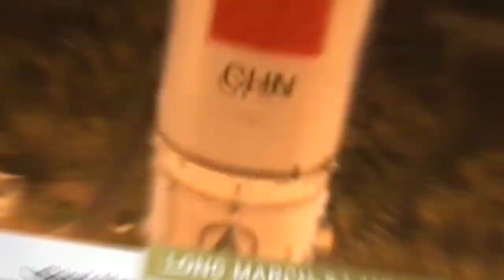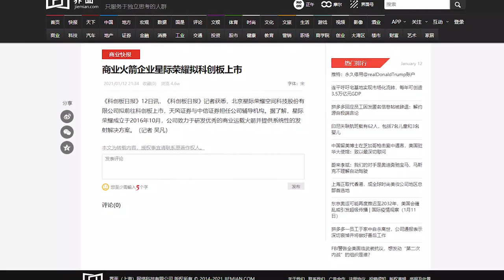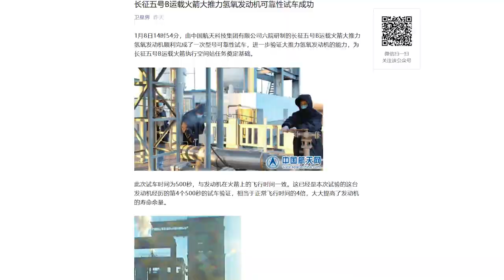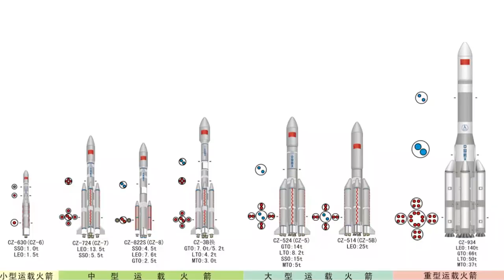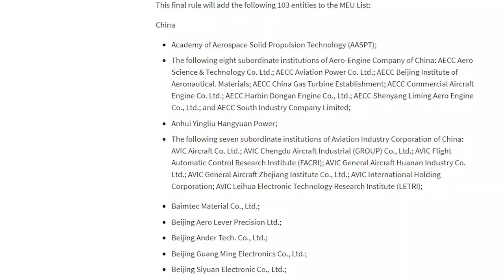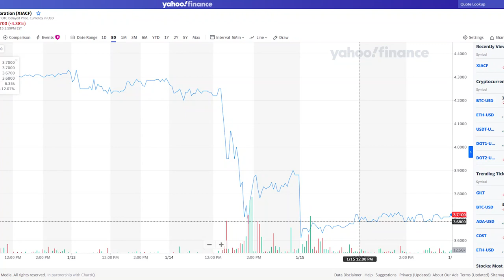China Aero & Space Weekly News Round-Up - Episode 16 (11th - 17th Jan. 2021)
Hello and welcome to another episode of the Dongfang Hour China Aero/Space News Roundup! Without further ado, the news update from the week of 11 - 17 January.

0:00 Intro and summary of stories
1:05 iSpace announces plans for IPO on star board
8:56 AALPT 500s tests for LM-5 engine
10:59 AALPT hydrolox engine updates
12:18 AASPT test fires largest solid rocket motor in China
16:06 US adds 9 companies to blacklist, including COMAC, Xiaomi

1) iSpace Announces Plans for an IPO on the Star Board
iSpace announced plans to IPO on China’s STAR Board, or 科创板. The STAR Board is a Shanghai-based stock market focusing on early-stage, oftentimes higher-risk companies. China’s main stock indices in Shanghai and Shenzhen, as well as other indices in Beijing, have rather stringent regulations for metrics such as profitability, which makes it hard for early-stage companies to list.

The Chinese government has progressively become more open to early-stage companies taking more risk with larger amounts of money, and created the STAR Board to allow earlier-stage, oftentimes not profitable, or not revenue-generating companies to list. Other space companies have listed on the STAR Board, including PIEsat.

2) Several updates on CASC making progress on propulsion technology
CASC’s Academy of Aerospace Liquid Propulsion Technology (AALPT), also known as the 6th Academy, completed a 500s hot fire test of the YF-77 heavy thrust hydrolox engines, used notably on the Long March 5. This was the 4th 500s test, in a series to study and improve the reliability of the engine. 500s is about 4 times the length the engine would normally run during an actual launch, before engine cut-off. It is understood that the academy will conduct 4 further such reliability test runs. It is worth noting that this is in the context of a critical year for Long March 5(B), which will launch the 3 modules of the Chinese space station in the coming months.

China has also been making progress with its next-generation, a 220t thrust liquid-fueled hydrolox engine. This massive engine would power the second stage of China’s future super-heavy rocket, the Long March 9. Compared to the current Chinese state-of-the-art hydrolox engine, the YF-77 which powers the Long March 5, the new generation Chinese engine has approx. 3 to 4 times the amount of thrust. Also worth noting, the new generation engine will be a staged combustion architecture.

The largest Chinese solid engine was fired on December 30, in Xi’an. During the 130-second firing test, the engine reached a peak of 260t of thrust. The engine is developed by AASPT (CASC’s Academy of Aerospace Solid Propulsion Technology), also known as the 4th Academy, and based in Xi’an. The current engine breaks multiple records: largest thrust, diameter, and ignition time (in China). It is yet unclear where such a massive solid fueled engine will be used, but possibly with one of China’s future heavy lift launch vehicles.

3) US adds 9 Chinese companies to a blacklist, including COMAC and Air China Group
The US added on Jan. 15 a list of 9 Chinese companies to a DoD blacklist, which lists companies which have ties with the Chinese military. These include Chinese aircraft manufacturer COMAC, which carries China’s commercial aircraft projects such as the C919; as well as Air China Group (CNAH), the parent company of Air China, and also, interestingly, one of China’s leading consumer tech companies Xiaomi.

This blacklist is specific to the DoD, and is distinct from the MEU list (Military End User List) of the Department of Commerce Bureau of Industry and Security (BIS). On December 23 2020, the BIS added a list of 102 companies to the MEU, which included a significant number of Chinese and Russian aerospace companies (among which we have AECC and AVIC entities).
The inclusion in the MEU, as mentioned in the Aero/Space News Update Episode 9, means potential export restrictions and the necessity of obtaining authorizations to export certain components to the blacklisted companies.
The DoD blacklist, however, “merely” bans American individuals and companies from investing in the blacklisted companies, but does not have an impact on export of goods. Consequently, the impact on COMAC and Air China will be limited, as they remain to a very large extent Chinese state-owned companies. This is much less the case for Xiaomi, which is listed in the US and in Hong-Kong (and which stocks plunged after the announcement). US investors will have to divest in listed companies before November 11 2021.